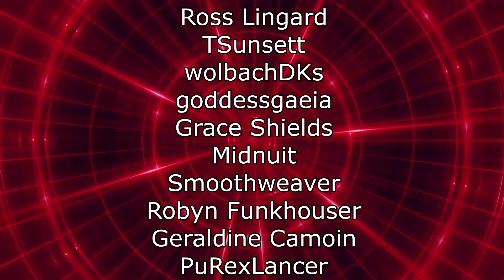Renegades React to... @TheRussianBadger - CYBORG SAVIOR | Far Cry New Dawn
117Jorn
Acoleyte
Adam Hart
Adam Udulutch
Adeel Javed
Aleks98
Alex Jack
Alex Santana
Alexander Lukas
Andre Bradford C Diaz
Andrew Davis
Andrew K.
Angel L Rivera Santiago
Anthony Vang
Antiskill
Arcane_Rogue
Ashley Short
Austin Nickins
BakaBread
Beffstew
Benjamin Sapp
BlueDebut
BlueRat138
Brian Evans
Caillou Escamilla
Caleb Matthew Howard
Canadian_Caesar
Captain Kohai
Catherine Thurmond
ChaosVesperia
Charles Rogue Rose
CleverWillow
Conor Fergus
Corey Costello
Dana Mario
Daniel Roden
Darksteel78
Dave Moore
Deathgrips099
Derrick Perry
Derryn Fry
Doc
douledamn
Dr. Renegade Neo
Dreamaniax
Emiraldentra
EmperorTigerstar
ERIC BARTON
Erik Phelps
Ernesto Membreno
Ethan Bergeron
Ethan Vaughn
Felix Osborn
Findel
Finnishturska87
Geno
gojulas 200
GrandBaronLudwig
Graydon Booth
Griffin Burt
Isaac Roa
Jacobus06
Jakeanator78
James Andersen
James Fernandez
James Rucibwa
James Shimo
Jay
JD
Jed Wingard
Jeffrey Maple
Jeremy Dalby
Jesse dooley
Jessica Miller
Jim Kerrigan
Joe
John Doe
John Mekjian
John O'Grady
Jon Rodriguez
Jonathan Brugger
Jonathan R.
Jonathon Forney
Jordan J
Joseph Allan
Joseph Cooper
Josh King
Joshua Fix
Justin MacFarlane
Kay Scruton
kevin auld
kirbydance
Landon LeDoux
Lauren hunt
Leemaths
Lin Nguyen
Locus Coeruleus
Logan Wajer
Louis Heimansohn
Ludacris* Life*
Luis Henriquez
Luis Longo
Luis Soriano
Macon Gallon
Matt Way
Matthew Knudsen
Matthew Kwaske
Megabit
Megan Andrews
Melody Richardson
Michael Pollart
Michael Ryan Jones
Micheal Foster
Mighty Snake
mmk
MrValdac
Myles Harris
Mystique Meredith
Nicholas Cramer
Nicholas Wilhelm
Nicole Davis
Nicole Nishida
Nikola Bittner
NohrianChum
Omega Sirius
PaidBill
Pan Samu
Philip Munoz
Phillip J Smith Jr
PotterBrony
Random Pledger
RedSteelMoss
Rerekura mataamua
Richy
Robert Smith
Roderik Groenwold
Rodney warnock
Rogelio
ryan anderson
Ryan Simpson
sal online
Sam Phelps
Scott A. Williams
Sentinel Wyvern
Serena Avalar
Seth Bertram
Shelby Atkinson
Shugadonk
skrimm
Skye
Supermonaman
The Alchemist
TheLoneWolf43
TheRickson
Thezion1111
Thiago Anjos
Thomas Martin
Timothy James Halfpenny
Tobias Gladden
Travis Tierney
Trey
UlvfraNord
Will Kaun
Windwalker57
Yaroslav Gorbal
yessircicero
Zakooma
Zeebox10
Zyxkafex